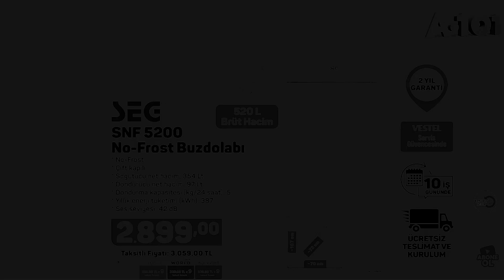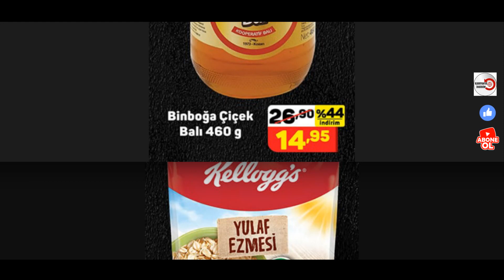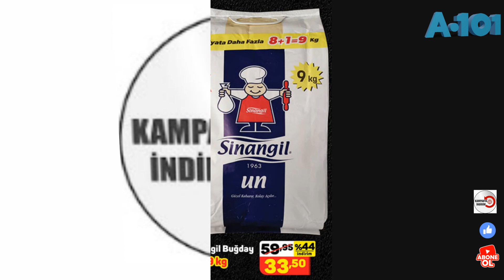A101 11 MART 2021|A101 YENİ KATALOG | A101 AKTÜEL ÜRÜNLER | A101 BU HAFTA ÜRÜNLERİ...